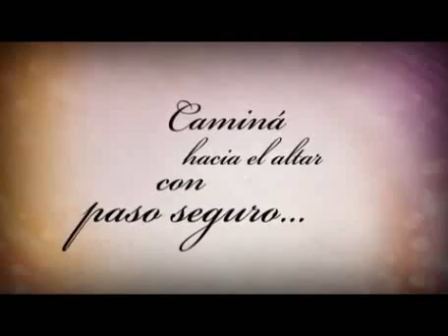B y Q Ambientaciones - video 1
B&Q Ambientaciones (Ambientación y Centros de Mesa de Buenos Aires). Porque TÚ evento es único e irrepetible, por eso, hacemos lo necesario antes, para que ese día sea tan especial como lo soñaste.